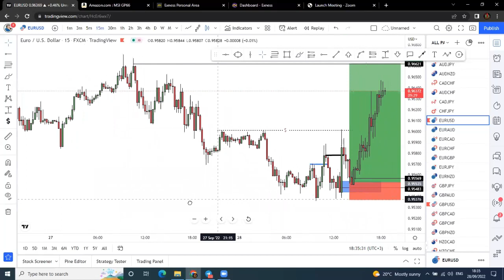EURUSD TRADE BREAKDOWN BY THE MAN HIMSELF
Nimeshuhudia watu wangi wakitoka chini kwenda juu kiuchumi lakini pia nimeshuhudia watu wakiaanguka kiuchumi na yote ni sababu  ya forex kuwa makini unapoamua kufanya forex